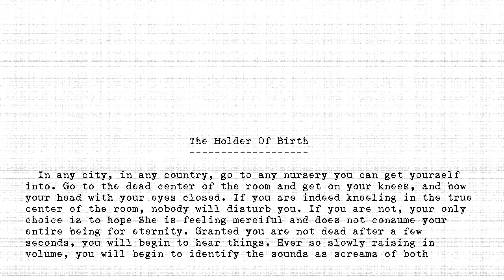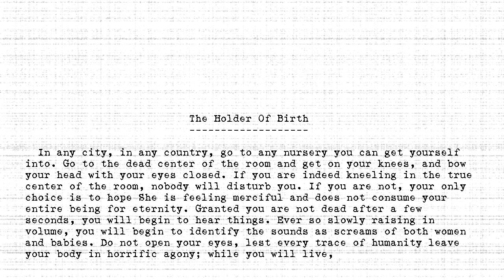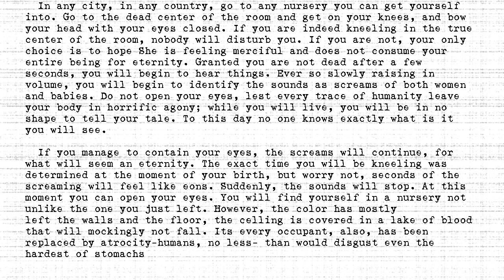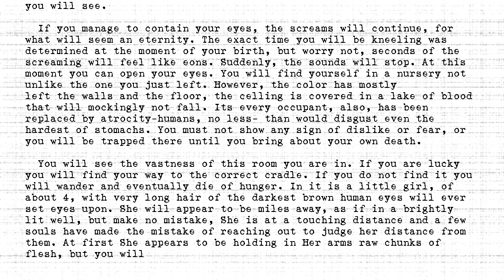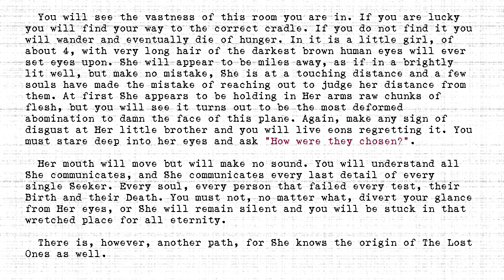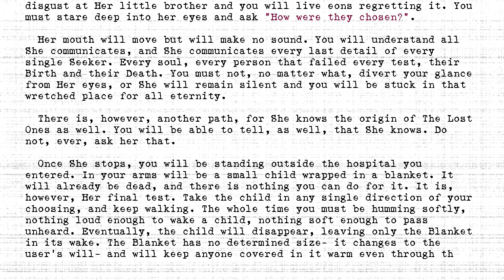The Holders - #500 - Holder Of Birth